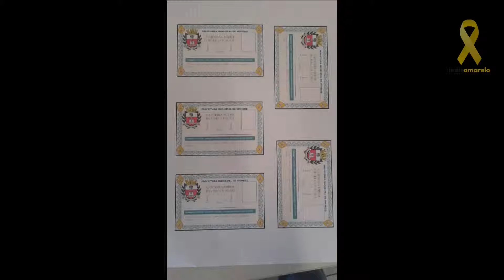96ª Sessão Ordinária - Discurso 07 Carlos Florentino - 13-05-19